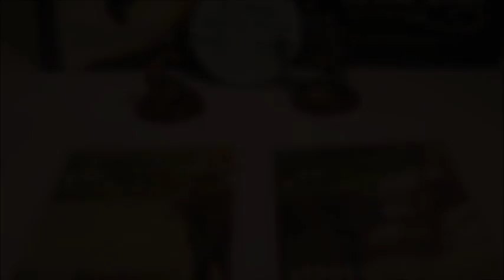Guild Ball Captains: Smoke vs Midas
Dan discusses Smoke and Midas, the captains of the Alchemists team.